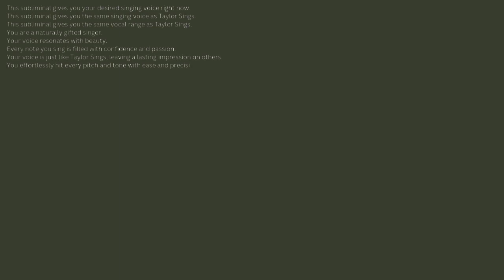Subliminal Request: Sing like Taylor Sings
Info:
- The complete affirmations list of my subliminals will always be found in the description or the comment section.
- You can listen to my subliminals as many times as you want, though I recommend at least 2x everyday
- The affirmations are sped up
- 100% Positive Affirmations in second person "you" form
- Anyone can listen to my subliminals
- My subs are 100% effective and safe.

Affirmations:

This subliminal gives you your desired singing voice right now.
This subliminal gives you the same singing voice as Taylor Sings.
This subliminal gives you the same vocal range as Taylor Sings.
You are a naturally gifted singer.
Your voice resonates with beauty.
Every note you sing is filled with confidence and passion.
Your voice is just like Taylor Sings, leaving a lasting impression on others.
You effortlessly hit every pitch and tone with ease and precision.
Singing brings you joy, and you express yourself freely through your perfect voice.
You are becoming a better singer every day, constantly improving and refining your skills.
Your voice is a powerful instrument, and you use it to inspire and uplift those around you.
You are a great singer.
Your talent shines brightly in every performance.
You sound exactly like Taylor Sings when you sing.
You sing from the diaphragm like Taylor Sings.
You breathe from the diaphragm like Taylor Sings.
Everyone compares your singing to Taylor Sings.
Everyone cries tears of joy when you sing exactly like Taylor Sings.
You have Taylor Sings singing technique.
You have the full Taylor Sings singing package.
You have Taylor Sings vocal runs and vocal riffs.
You have Taylor Sings vocal range.
You are getting instant results.
You get instant results from this subliminal right now.
Your voice is healing right now.
You sing from your resonance mask like Taylor Sings.
You’re always on key and pitch when you sing like Taylor Sings
Every time you listen to Taylor Sings' singing you sound like her.
When you sing Taylor Sings songs you sound like Taylor Sings
There is no difference between your and Taylor Sings singing voices.
You have a healthy voice.
You speak like Taylor Sings.
You have Taylor Sings speaking and singing technique.